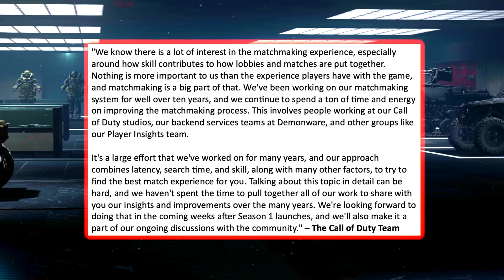WOW! ACTIVISION SAYS SBMM IS REAL... Official Statement Released (Call of Duty SBMM)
I never thought I'd see the day.. Activision OFFICIALLY made a statement discussing SBMM